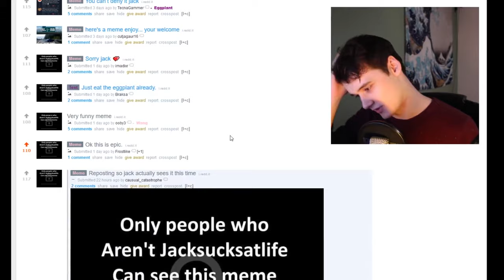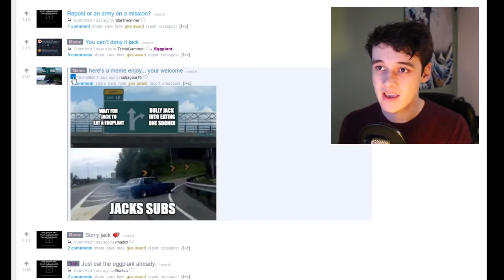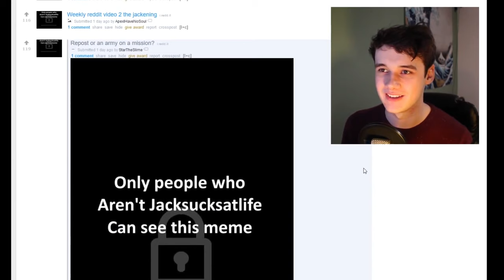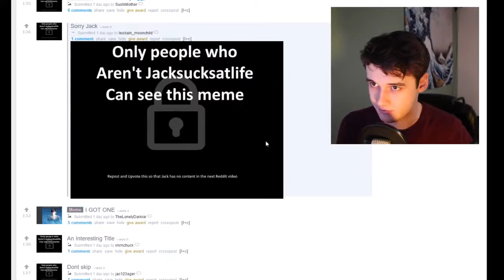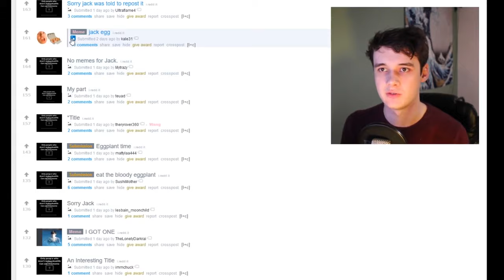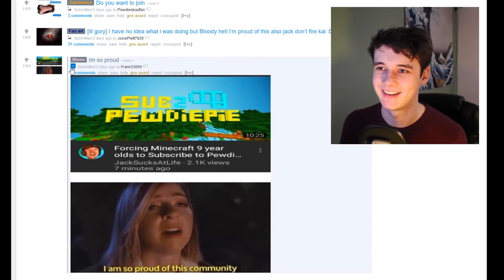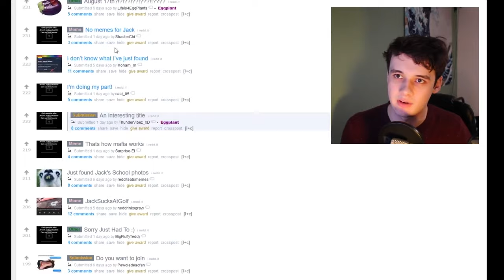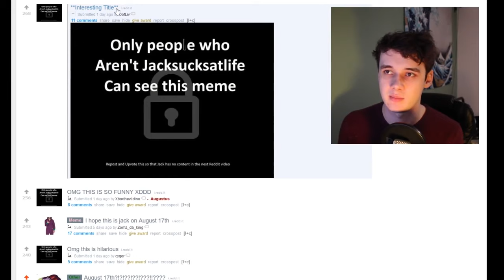WilburSucksAtLife.mp4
Joke video made by Wilbur back in 2019. It was unlisted at around 22,000 views. I believe it was uploaded on accident due to the name being default, and it having an auto generated thumbnail.